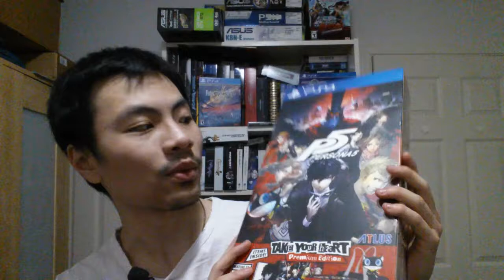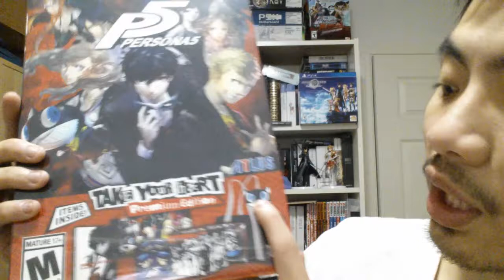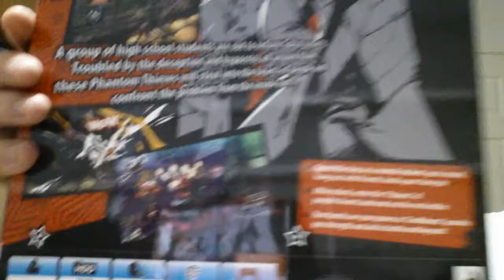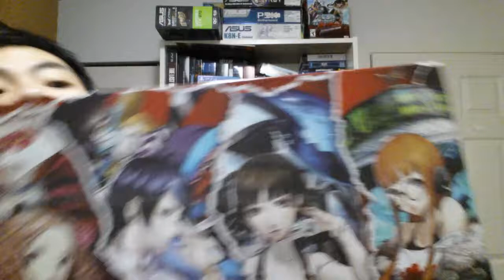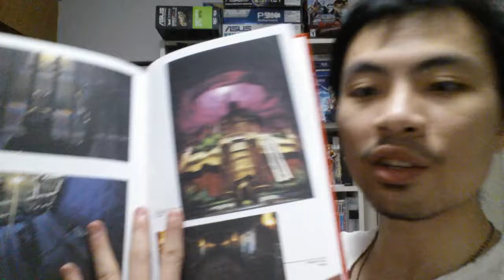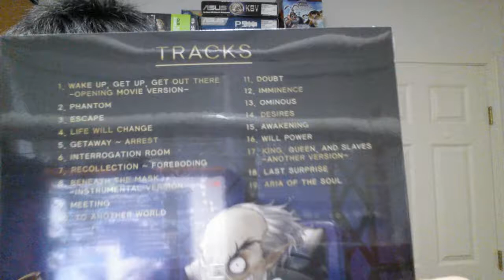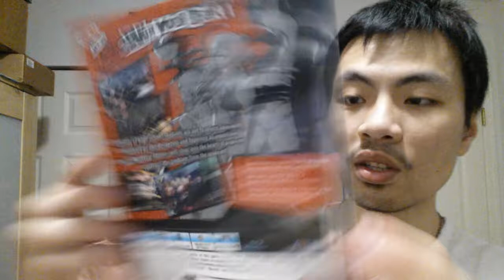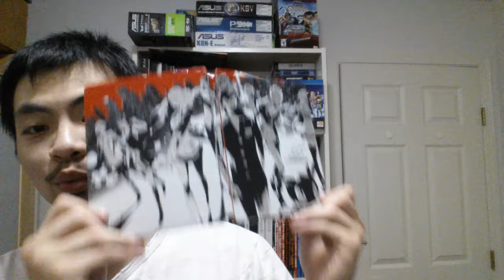Persona 5: Take Your Heart Premium Edition Unboxing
Hey everyone finally the day has arrived! PERSONA 5! Today we are unboxing the Persona 5: Take Your Heart Premium Edition! This edition comes with a steel book, art book, soundtrack, plush, and the school bag from the game itself! Now if you'll excuse time to no life this game! Peace OUT!